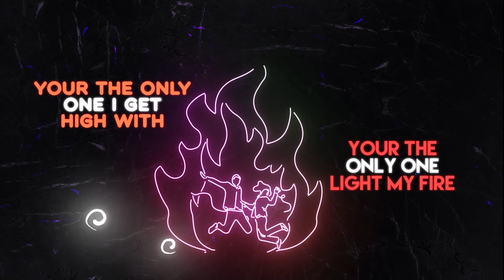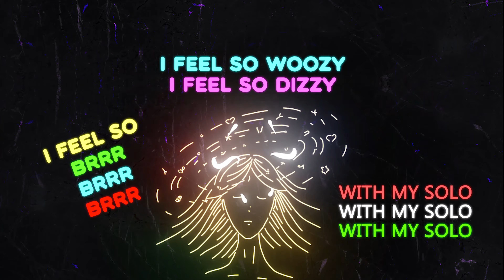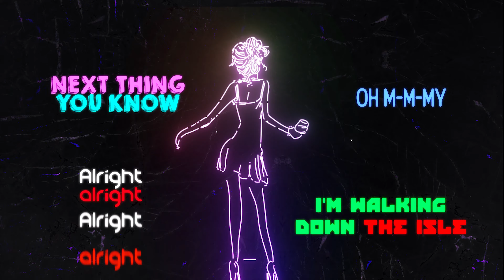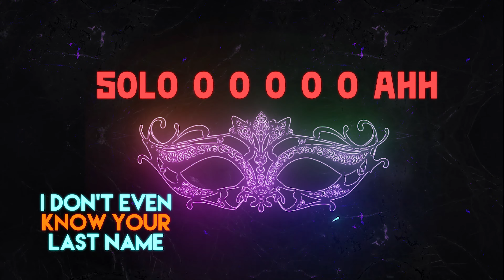Scilence - Vegas (Lyric Video)